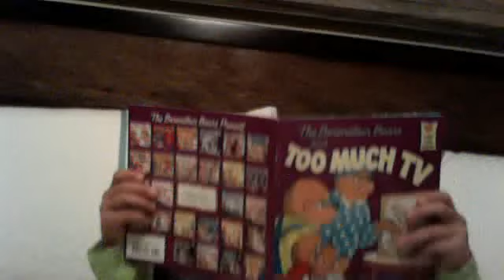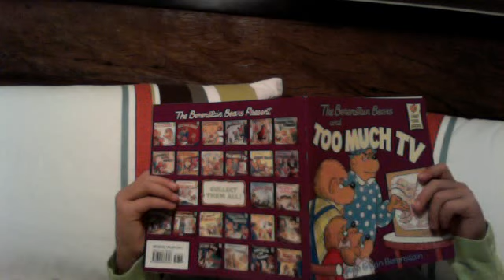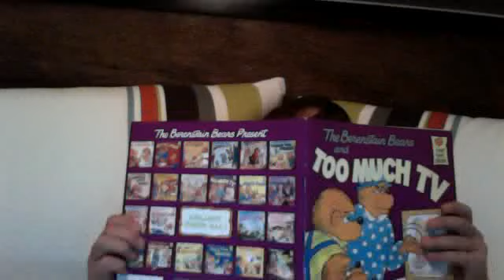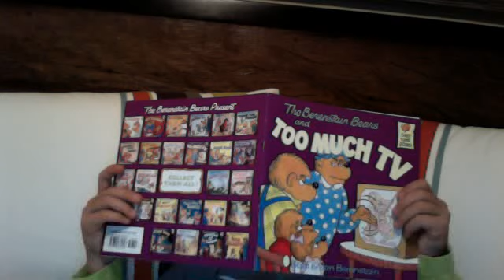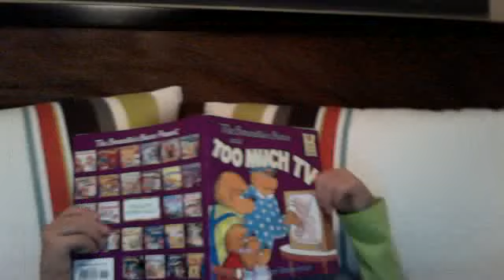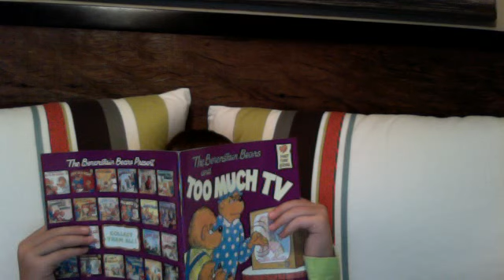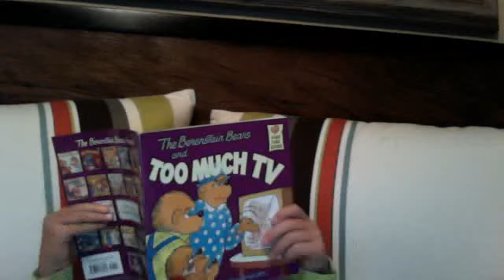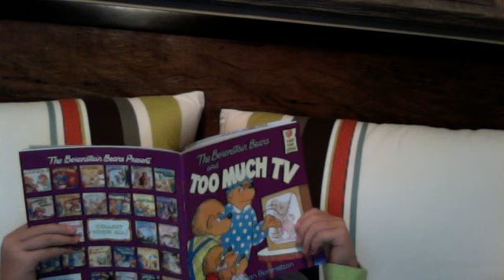The Pin cushion bedtime stories #2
The Pincushion Stories #2 Too much TV - by Stan and Jan Berenstain